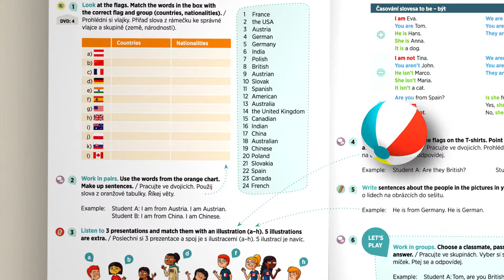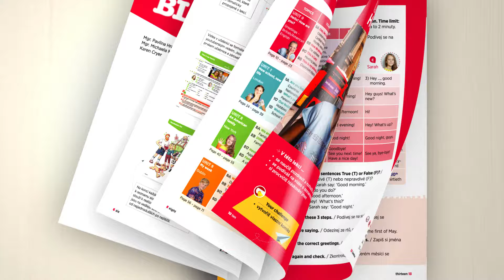Vstupte do světa Bloggers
Co všechno se skrývá za výukovou sadou angličtiny Bloggers? Seznamte se s Bloggers a zjistěte, jaká výuka vás s nimi čeká. Angličtina nabírá nových rozměrů. Objednejte si vzorky zdarma na